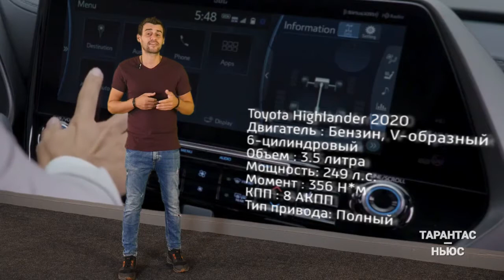В России запущены продажи Toyota Highlander четвертого поколения